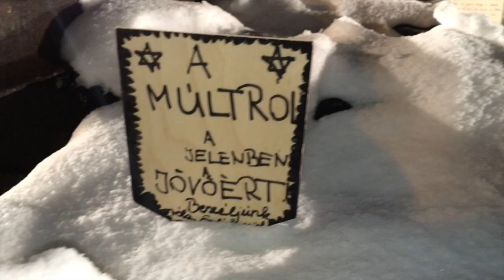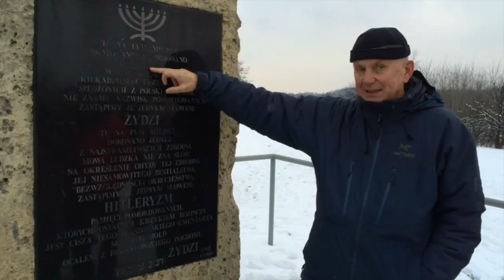70th Anniversary - Auschwitz 2015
This video is about the 70th anniversary of liberation of Auschwitz on the 27th of January, 2015. Through the Hungarian March of The Living Organisation students had the opportunity to take part in this massive event.

Students from:
Bornemisza Péter Gimnázium
Sztehlo Gimnázium
Batthyány Gimnázium (Szigetszentmiklós)
Scheiber Gimnázium

Filmed by Benjamin Patkai